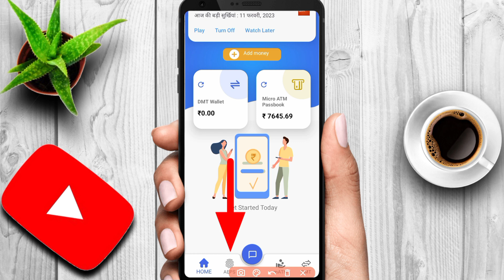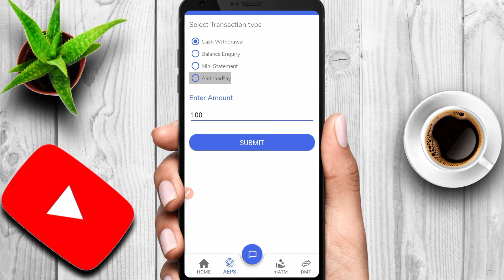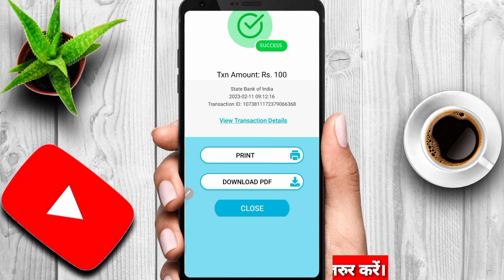CSC Digipay Lite se Cash Withdraw Kaise Kare.How to withdraw cash from csc digipay lite.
📌 WhatsApp Channel ज्वॉइन करने के लिए यहाँ क्लिक करें